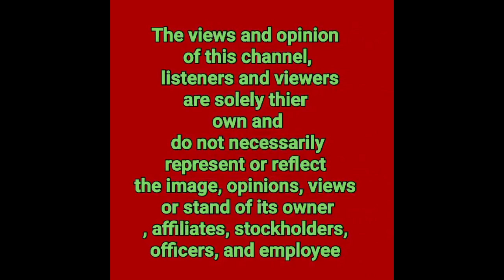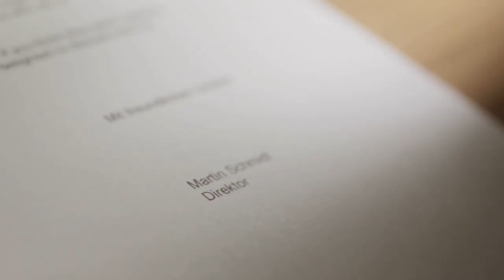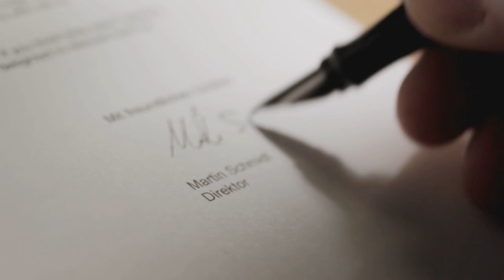DAHIL EATBULAGA KASO NG JALOSJOS NA PANANAMANTALA NG 11 YRS OLD NAUNGKAT| KAYA PALA AYAW MAGSALITA